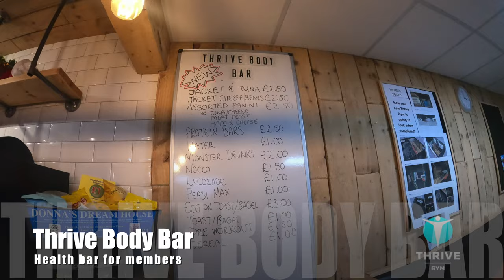Thrive Gym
Thrive Gym is a stunning privately own gym between Bolton and Bury. Thrive Gym is a no-contract no-joining fee gym designed for the community. Come and see our stunning fitness environment.